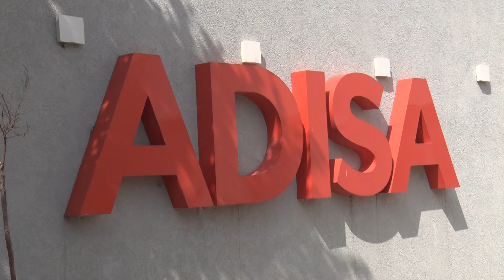ADISA, RADHE TE GJATA! TE MOSHUAR, NE PIKUN E TEMPERATURAVE